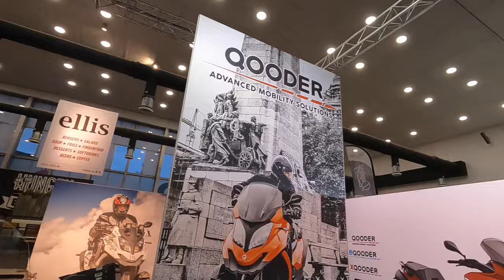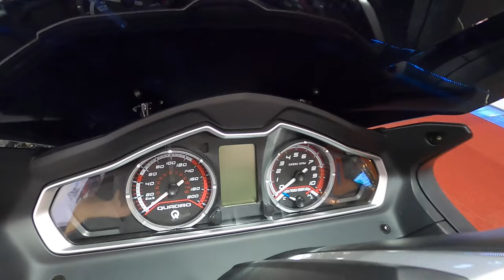Qooder V3 QV3 4-wheel power scooter moto bike motorcycle 4 wheeler all new model walkaround K1038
jaro speed
Qooder QV3
346cc / 21kw / 29hp / 32NM
seat height: 810mm
weight: 220kg
2020